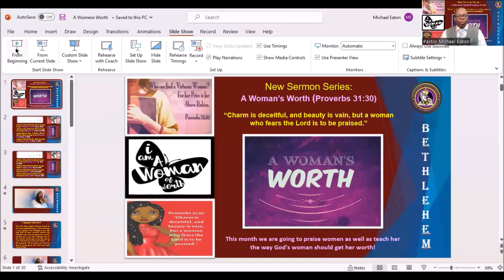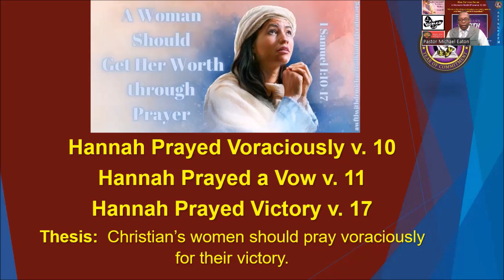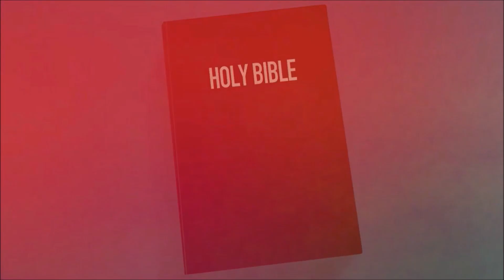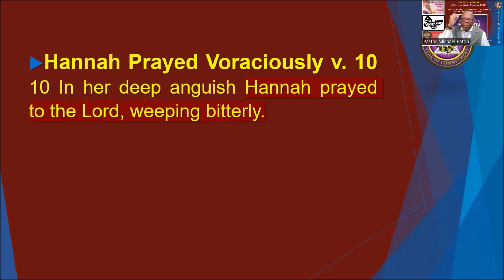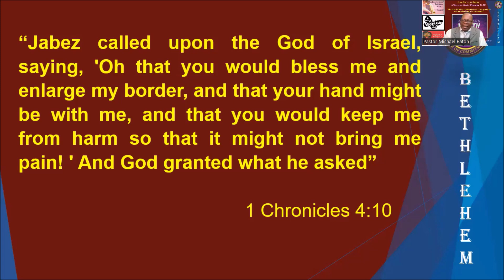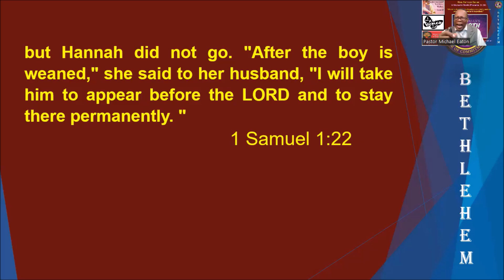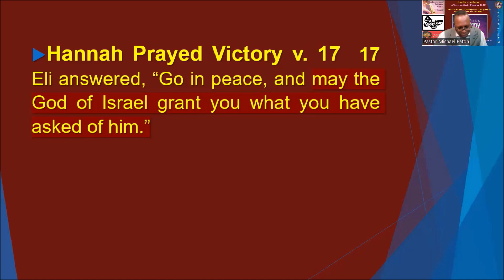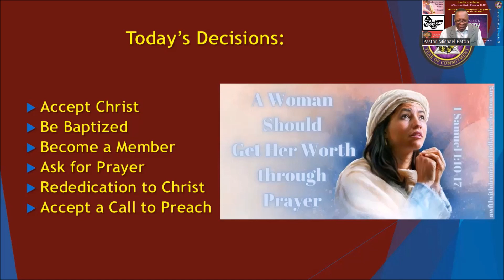Wednesday Zoom Bible Study: A Woman Should Get Her Worth through Prayer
1 Samuel 1:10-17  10 In her deep anguish Hannah prayed to the Lord, weeping bitterly. 11 And she made a vow, saying, “Lord Almighty, if you will only look on your servant’s misery and remember me, and not forget your servant but give her a son, then I will give him to the Lord for all the days of his life, and no razor will ever be used on his head.”… 17 Eli answered, “Go in peace, and may the God of Israel grant you what you have asked of him.”

Hannah Prayed Voraciously v. 10
Hannah Prayed a Vow v. 11
Hannah Prayed Victory v. 17

Thesis: Christian women should pray voraciously for their victory.

Hannah Prayed Voraciously v. 10  10 In her deep anguish Hannah prayed to the Lord, weeping bitterly.

Hannah Prayed a Vow v. 11  11 And she made a vow, saying, “Lord Almighty, if you will only look on your servant’s misery and remember me, and not forget your servant but give her a son, then I will give him to the Lord for all the days of his life, and no razor will ever be used on his head.”

Hannah Prayed Victory v. 17  17 Eli answered, “Go in peace, and may the God of Israel grant you what you have asked of him.”